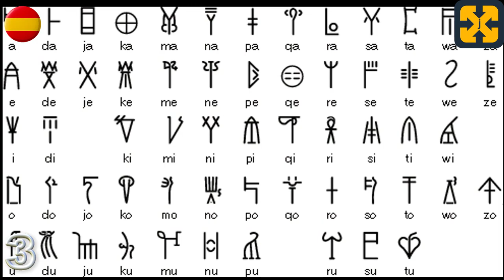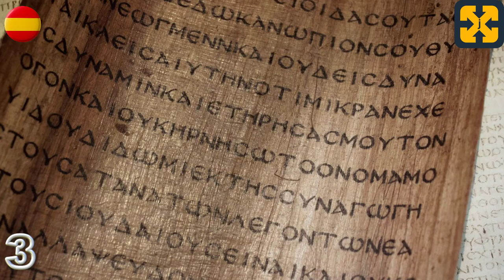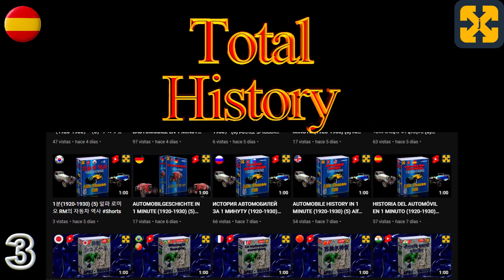FILOSOFÍA DE LA ANTIGUA GRECIA en 10 minutos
Filosofía de la antigua Grecia en 10 minutos. Bien explicado, sencillo y simple.
Video que trata en 10 minutos la filosofía griega, los filósofos y el pensamiento de la época en un breve recorrido sobre el contexto histórico de la antigua Grecia relacionado con una evolución sucinta de la filosofía griega, los diferentes periodos y cada uno de los autores que los conforman de manera concreta y profunda, abarcando la filosofía presocrática, la Filosofía griega clásica y culminando en la filosofía helenística a modo de introducción.
Explicado de forma fácil y didáctica.